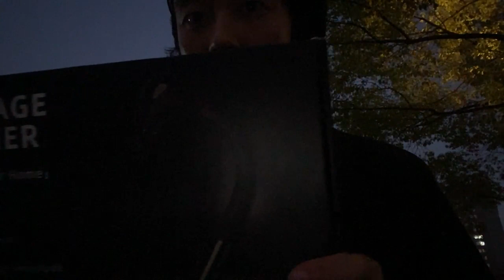MINI MUKBANG & MASSAGE GUN|Alex's Amazon Live episode 2.|Daily Vlog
OMG! Today I had amazon live with my vintage outfit which was different from my youtube shorts.This my real life which is so cozy and casual.So free vlog.
First part:mini mukbang! My favorite yummy food which is very local chinese food.Braised drumstick,egg and tofu,fried veggies with rice.
Second part:The usage of massage gun.super comfortable!
Third part:City Walk.I'd love to hung out with you in the local street.